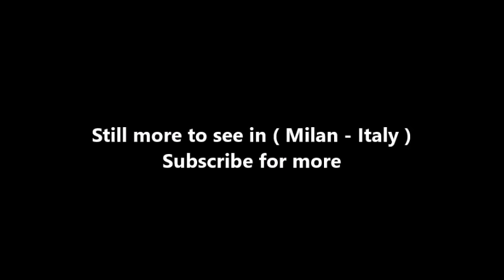Places to see in ( Milan - Italy ) Palazzo Morando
Palazzo Morando is a historic building in the city of Milan , located in Via Sant'Andrea, 6, now home to the Milan Museum and the Costume Fashion Collection. The palace of via Sant'Andrea was inhabited over the centuries by various families of the Milanese patriciate. The first important family to get hold of it was the Casati family , who bought it at the end of the sixteenth century. Of the seventeenth-century decoration of the palace, due to this family, remains in two halls of the main floor, located in the rear wing overlooking the garden, with painted coffered ceilings, and pieces of a frieze with cupids, which reads the date 1651.

The most profound imprint in the palace was however left by the Villa family, who owned it from 1733, when the jurisconsult Carlo Federico Villa bought it, until the death without direct heirs of the nephew Carlo, homonym of his grandfather, in 1845. Giovanni Villa, son of Carlo, he bought the fief of Grezzago in 1750 , and in 1762 he married Maria, of the ancient and noble family of the Pusterla family. In 1770 he applied to the Austrian administration for the annexation of his family into the body of the Milanese nobility. In conjunction with his social climb, Giovanni in those same years promoted important works of embellishment of the building, which gave it the appearance still predominant today, in the interior as in the exteriors, according to the taste of the Lombard Baroque then prevailing.

With the death of Carlo, mayor of Milan, who had neither wife nor children, the palace passed to De Cristoforis, then to Weill Schott and finally in 1909 it was bought by the spouses Gian Giacomo and Lydia Morando Attendolo Bolognini, who lived there until death of Countess Lydia, who, in the absence of direct heirs, made a donation to the City of Milan in 1945.

After the war, following the destruction during the bombing of the monumental apartments of Palazzo Sormani , seat until then of the Museum of the city of Milan, it was decided to transfer here the collection of works and memorabilia of the city's history, escaped from destruction. the most part comes from the legacy of Luigi Beretta .

The Museum also exhibits the art collection donated by the Duchess Eugenia Litta Visconti Arese, born Attendolo Bolognini at the Ospedale Maggiore in Milan , including the famous Preghiera del Mattino , a romantic sculpture commissioned by Vincenzo Vela in 1846 by the duke Giulio Litta, Eugenia's husband.

( Milan - Italy ) is well know as a tourist destination because of the variety of places you can enjoy while you are visiting Milan . Through a series of videos we will try to show you recommended places to visit in Milan - Italy